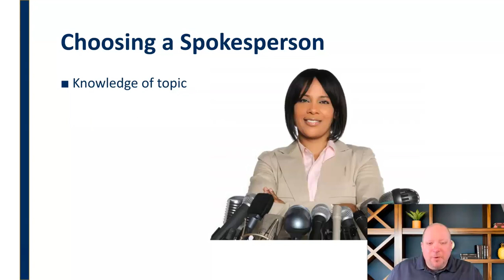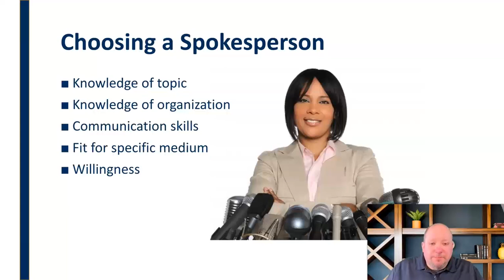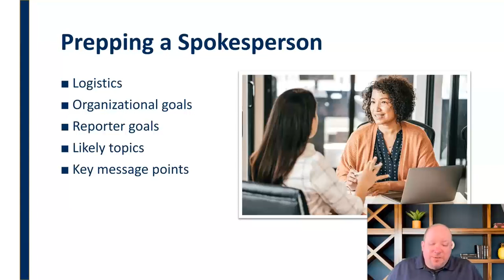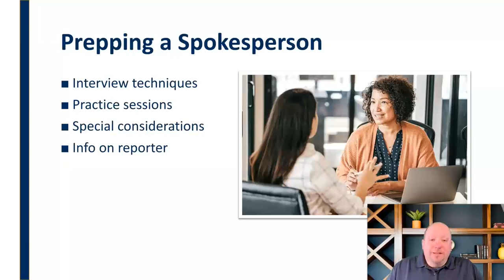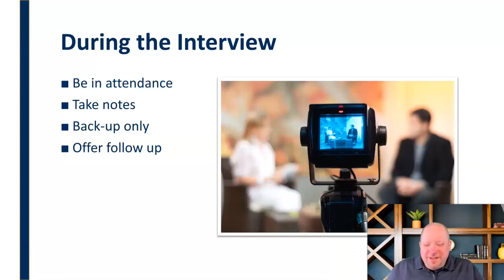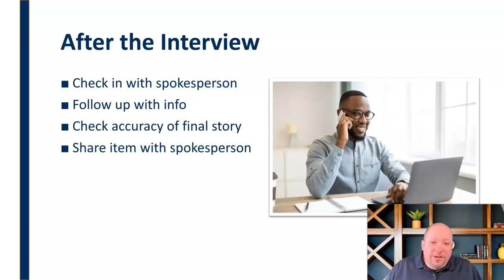Spokespeople: In The Spotlight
Mini-lecture on the role of public relations professionals in choosing, preparing, and facilitating the work of a spokesperson representing an organization.